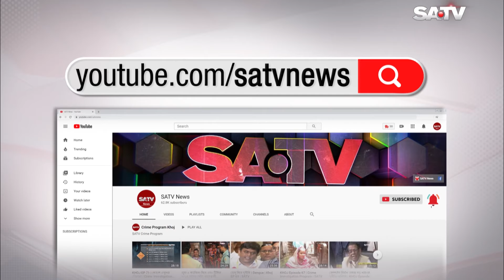ঈদকে কেন্দ্র করে মহাসড়কে বেড়েছে গরুবাহী ট্রাকের চাপ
SA TV Location:
Bangladesh